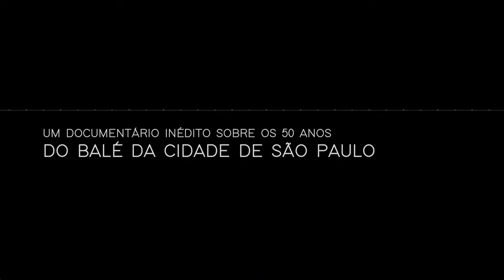50 Anos do Balé da Cidade de São Paulo (2019) - Trailer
Filme documentário produzido afim de comemorar a data de 50 anos de fundação do Balé da cidade de São Paulo.